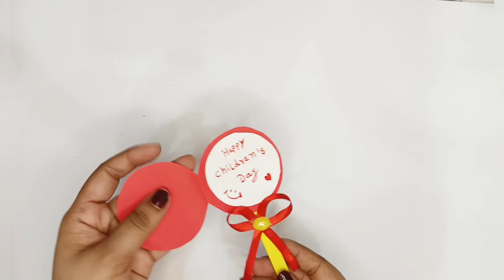How To Make Children's Day card | children's day greeting card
Hope you Like it! Enjoooooy !

For decoration ideas visit my new channel A2Z Events Decoration link in below